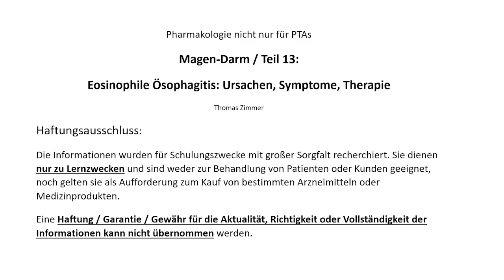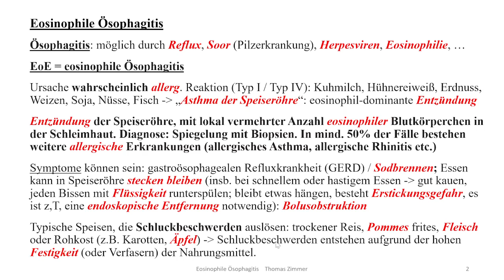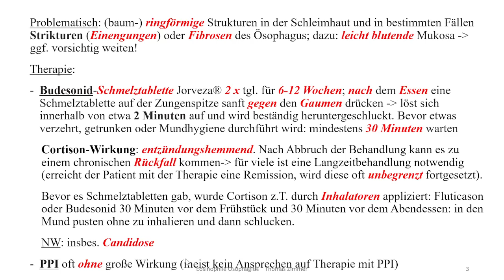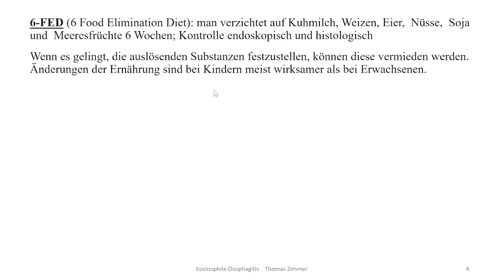Pharmakologie + Therapie: Magen Darm 13 Eosinophile Ösophagitis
EoE = eosinophile Ösophagitis
Ursache wahrscheinlich allerg. Reaktion (Typ I / Typ IV): Kuhmilch, Hühnereiweiß, Erdnuss, Weizen, Soja, Fisch: „Asthma der Speiseröhre“: eosinophil-dominante Entzündung

Entzündung der Speiseröhre, mit lokal vermehrter Anzahl eosinophiler Blutkörperchen in der Schleimhaut. Diagnose: Spiegelung mit Biopsien. In mind. 50% der Fälle bestehen weitere allergische Erkrankungen (allergisches Asthma, allergische Rhinitis etc.)
Symptome können sein: gastroösophagealen Refluxkrankheit (GERD) / Sodbrennen; Essen kann in Speiseröhre stecken bleiben (insb. bei schnellem oder hastigem Essen; deshalb: gut kauen, jeden Bissen mit Flüssigkeit runterspülen; bleibt etwas hängen, besteht Erstickungsgefahr, es ist z.T. eine endoskopische Entfernung notwendig): Bolusobstruktion
Typische Speisen, die Schluckbeschwerden auslösen: trockener Reis, Pommes frites, Fleisch oder Rohkost (z.B. Karotten, Äpfel); Schluckbeschwerden entstehen aufgrund der hohen Festigkeit (oder Verfasern) der Nahrungsmittel.

Problematisch: (baum-) ringförmige Strukturen in der Schleimhaut und in bestimmten Fällen Strikturen (Einengungen) oder Fibrosen des Ösophagus; dazu: leicht blutende Mukosa!

Therapie:

Budesonid-Schmelztablette Jorveza ® 2 x tgl. für 6-12 Wochen; nach dem Essen eine Schmelztablette auf der Zungenspitze sanft gegen den Gaumen drücken (löst sich innerhalb von etwa 2 Minuten auf und wird beständig heruntergeschluckt). Bevor etwas verzehrt, getrunken oder Mundhygiene durchführt wird: mindestens 30 Minuten warten.
Beim Absetzen oft Rückfall; man führt eine Dauertherapie durch

PPI: oft keine große Wirkung